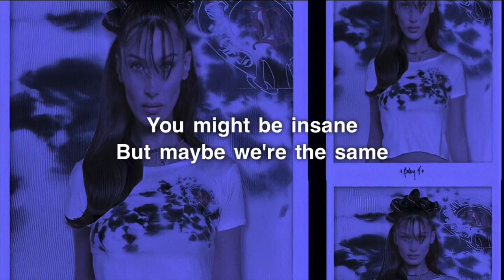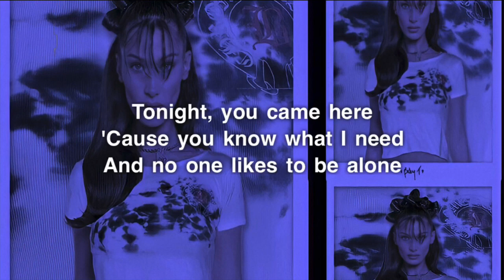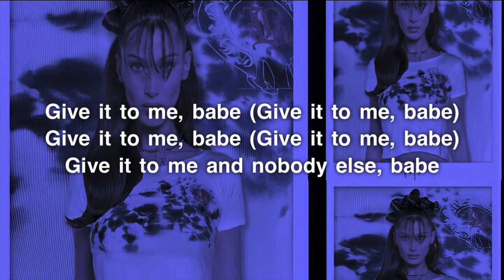Miley Cyrus - Gimme What I Want (Lyrics)